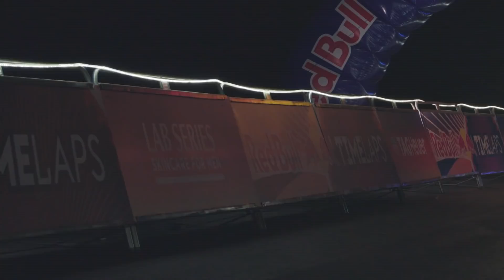4 Cyclists, 25 hours. | Red Bull Timelaps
►Red Bull Timelaps challenged cyclists to compete in the world’s longest one-day cycling race. As summer faded to winter, teams of four raced through the night on the weekend the clocks went back in the UK, making it a gruelling 25-hour race against time.

In a twist, at 02:00 a 'Tag Heuer Power Hour' was activated; and riders shifted to a shorter course where their laps counted as double.
On October 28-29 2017, 150 teams competed in Red Bull Timelaps for the first time ever at the iconic Windsor Great Park.